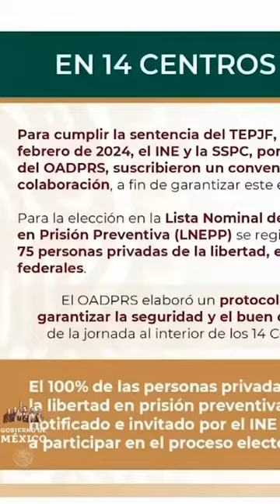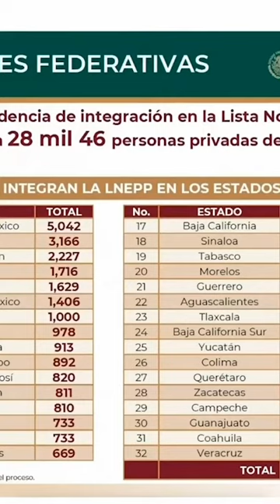Podrán votar más de 31 mil personas privadas de su libertad